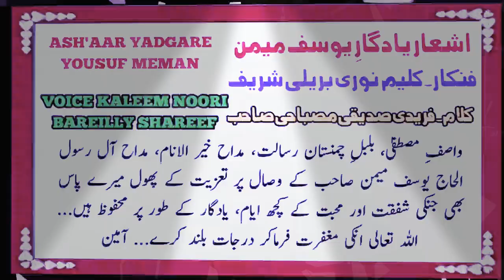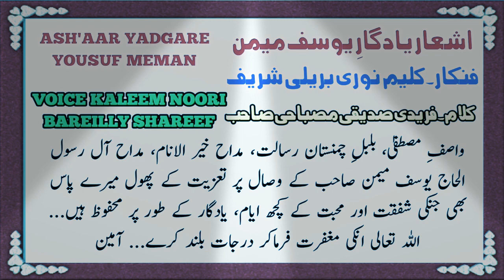Kaleem Noori Bareilly Shareef | Wasfe Sarkar Mai Gungunata Raha | Yadgar e Yousuf Meman